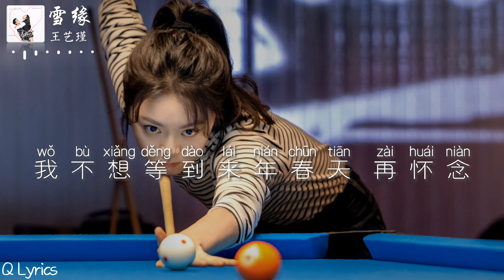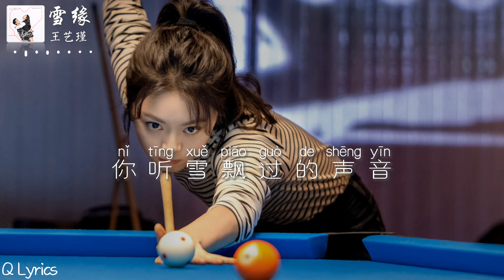雪缘 - 王艺瑾【电视剧《在暴雪时分 Amidst A Snowstorm of Love》插曲】「你听雪飘过的声音 让这个冬天动了心 好甜空气里蔓延 用一句晚安梦里见」【動態拼音歌詞】♪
雪缘 (《在暴雪时分》电视剧插曲) - 王艺瑾

词：陈曦
曲：董冬冬
编曲：曾楚瑜
制作人：董冬冬
配唱制作人：董冬冬/丁可@冬曦音乐
长笛：程晓华
弦乐：国际首席爱乐乐团
弦乐监制：李朋
和音：丁可@冬曦音乐
录音 丁可@冬曦音乐
混音/母带：时俊峰@福达录音棚
OP：上海冬曦音乐文化传播有限公司
SP：索尼音乐版权代理 (北京) 有限公司

你听雪飘过的声音
让这个冬天动了心
好甜空气里蔓延
用一句晚安梦里见
爱一天一天
连成情感的线
像雪一片一片
积攒出我们的缘
我不想错过
任何与你的相见
我不想等到来年春天
再怀念
好甜空气里蔓延
你听雪飞舞的声音
给爱情可乐 加了冰
许愿 下一秒出现
用一个拥抱 画个圆
雪缘
好甜空气里蔓延
许愿 下一秒出现
雪缘

★COPYRIGHT / LICENSING★
   ►封面為歌手及其宣傳照，版權歸於攝影師/畫家所有
   ►The copyright of the song and picture owned by authentic author and company, if you like their music, please support the original.
   ►如版權方認為影片或音樂有侵權存在，請與本頻道聯絡，我們將刪除影片